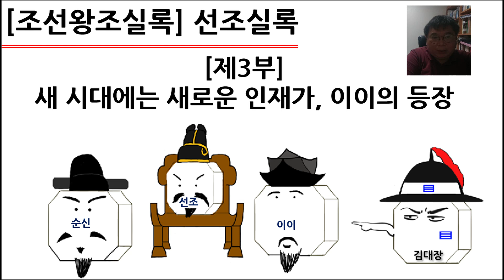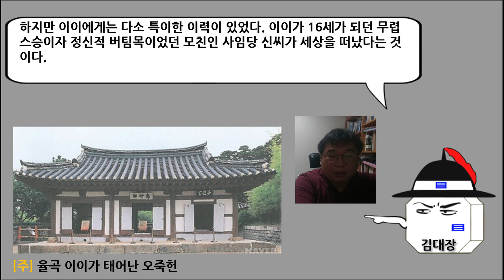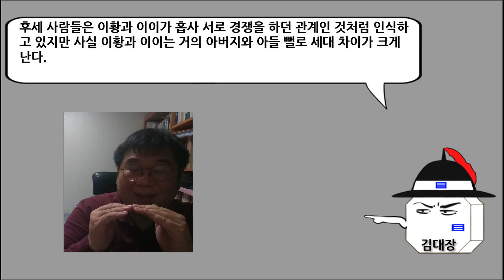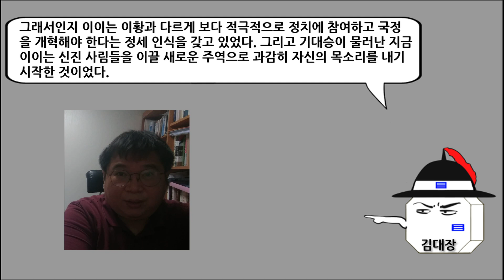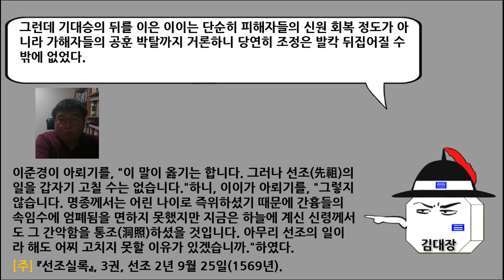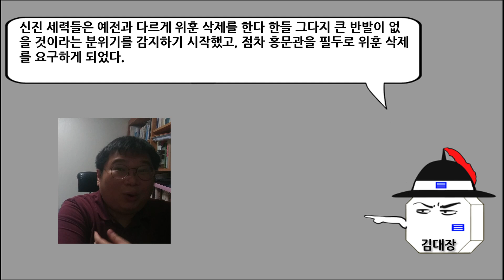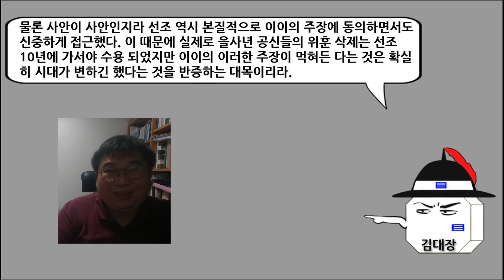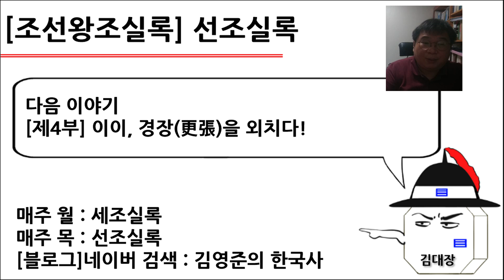[선조실록] 제3부 : 새 시대에는 새로운 인재가, 이이의 등장!